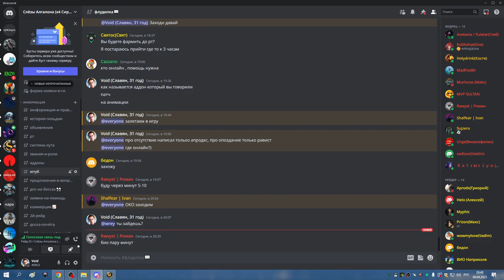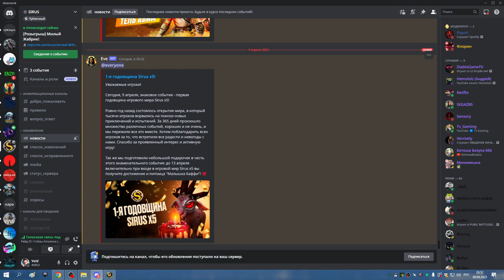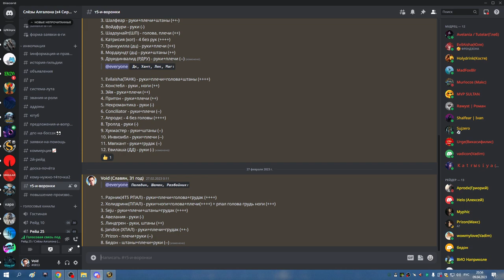1я часть ОКО на 3 босса МИШКА СОВА 09 04 23